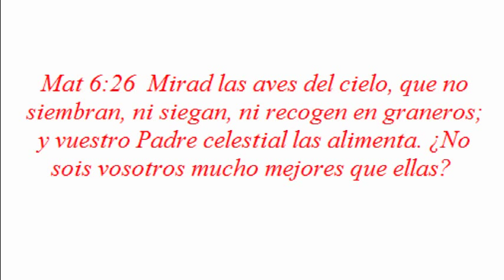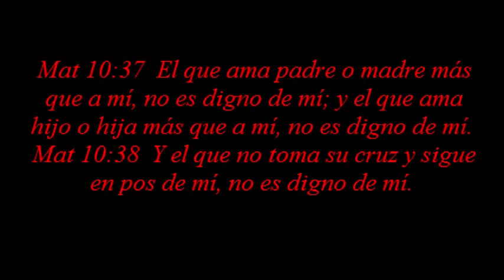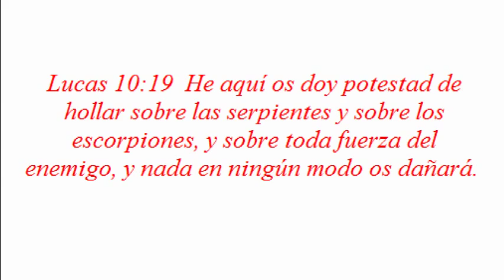Primero Es Dios - Yiye Avila - Elvin Perez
Algo que hice para la edificacion de los hermanos.
Toda gloria para Dios. Gloria Cristo Jesus!